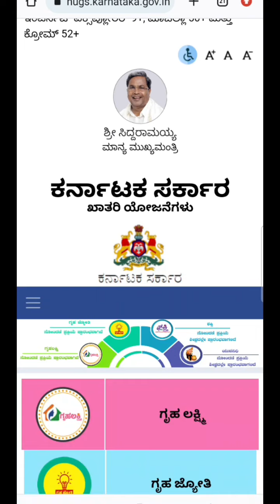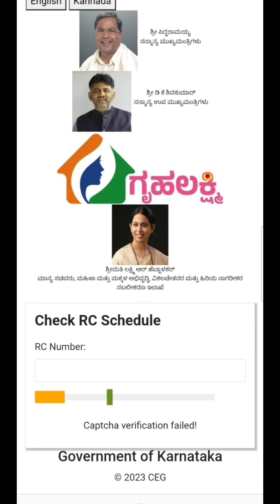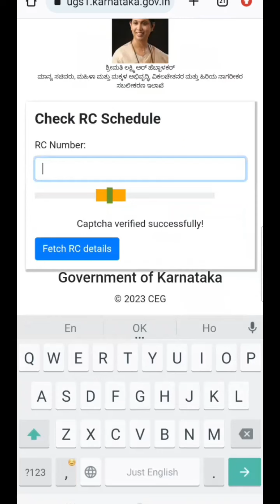ಗೃಹ ಲಕ್ಷ್ಮಿ ಯೋಜನೆಯ ನೊಂದಣಿ ಕೇಂದ್ರ | Gruha Lakshmi Scheme Registration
ಗೃಹ ಲಕ್ಷ್ಮಿ ಯೋಜನೆಯ ನೊಂದಣಿ ಕೇಂದ್ರ | Gruha Lakshmi Scheme Registration center

gruha Lakshmi scheme registration center details.

center

Gruhalakshmi guarantee scheme registration
gruhalakshmi yojane